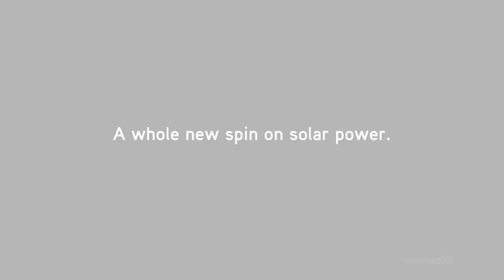Radiant Light Mill - Solar Radiometer from ThinkGeek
- A ThinkGeek creation
- For people who love science and sunlight
- Materials: Metal stand + glass radiometer
- Dimensions: 9 1/2" tall x 6 1/2" wide x 5" deep (assembled), 6 1/2" tall x 3" diameter radiometer
- Includes stand and radiometer